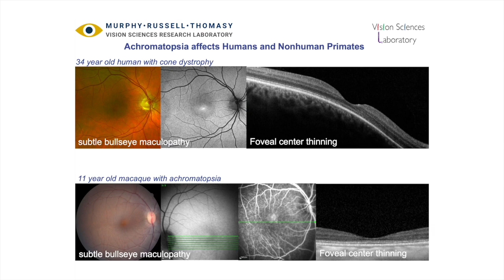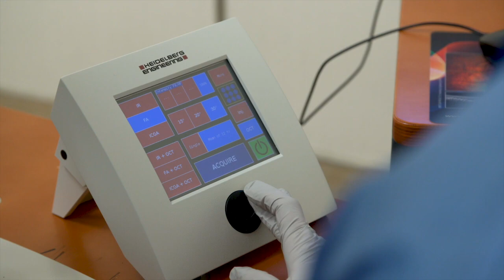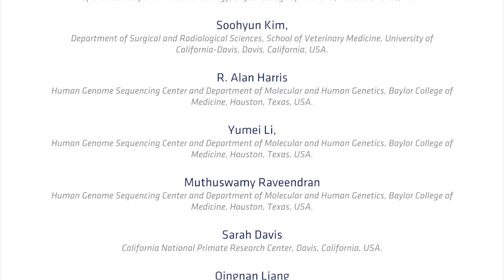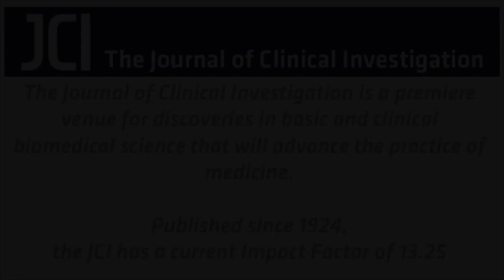Naturally occurring cone disorder in nonhuman primates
Achromatopsia is form of congenital retinal degeneration characterized by the loss of cone photoreceptor function, resulting in dramatic loss of visual acuity. Mouse models of cone disorders are available; however, clinical translation of these models is limited, as cone density in the murine retina is much less than that of humans. In this episode, Sara Thomasy and Ala Moshiri discuss the identification and characterization of a naturally occurring mutation in nonhuman primates that results in features that mirror human achromatopsia. This nonhuman primate model has high potential for therapeutic testing and optimization of gene editing and of cone cell replacement strategies.